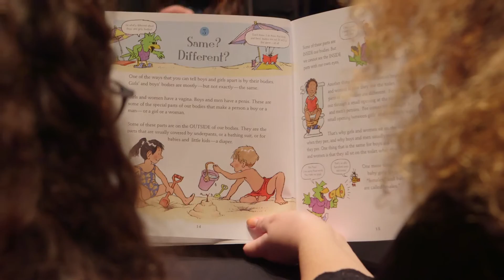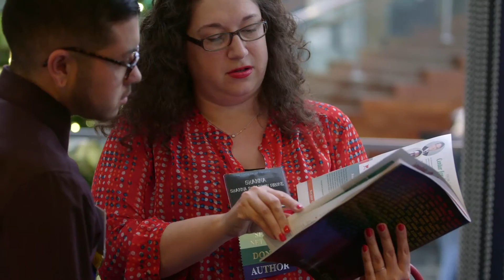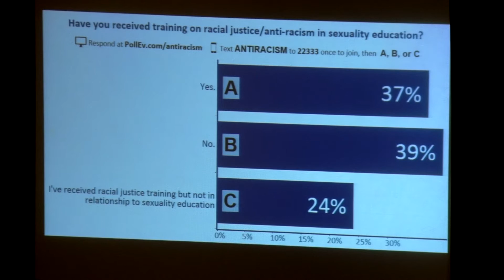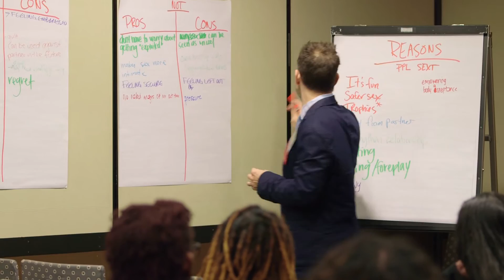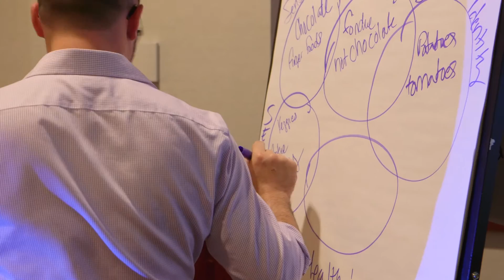National Sex Ed Conference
Be a part of the largest sexuality educators conference in the US!!
Find out more on registration, exhibiting, workshops, and more at SexEdConference.com